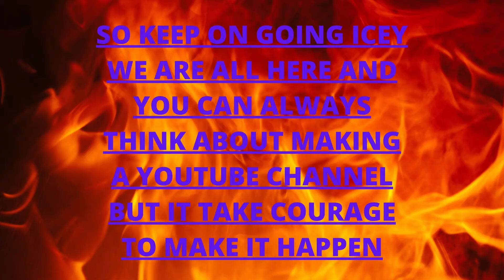iCeys challenge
montoge of icey kingdom